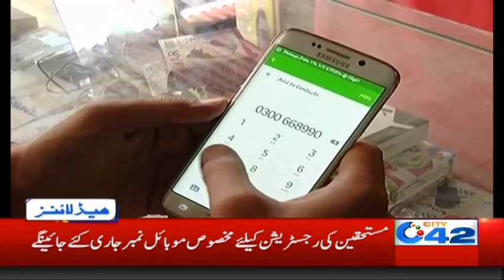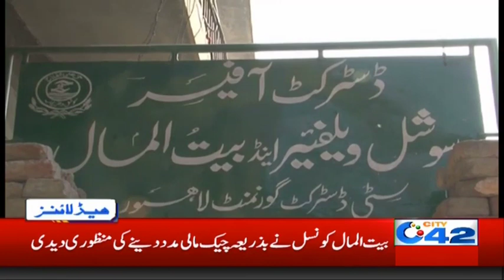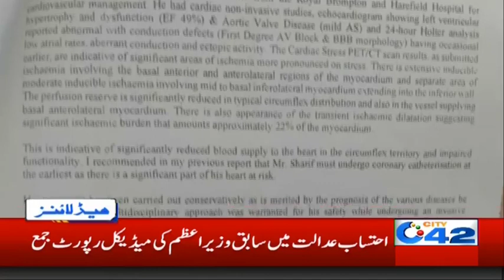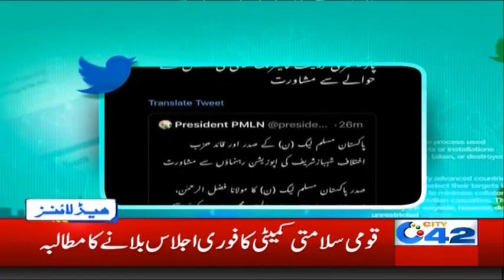3am News Headlines | 1 Apr 2020 | City 42